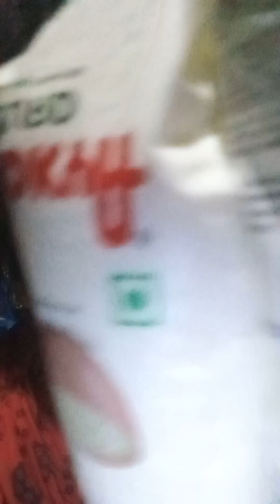9 May 2024(2)